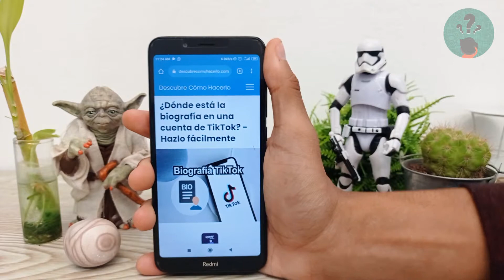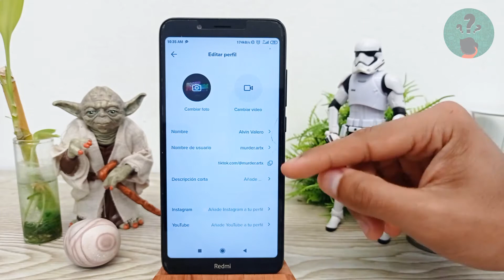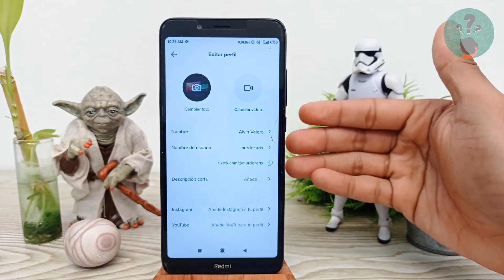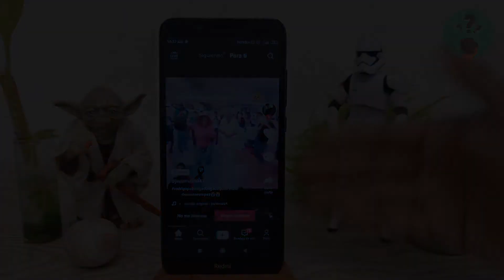¿Dónde está la Biografía de una Cuenta de TikTok? | Hazlo Fácilmente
En este video descubre Dónde está la Biografía de una Cuenta de TikTok. En el Canal Descubre Cómo Hacerlo encontrarás el mejor contenido. ¡No te lo puedes perder!